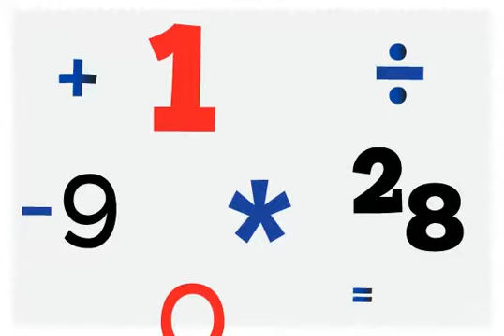Billy Serif Font Download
The serifed companion to the popular Billy family comes in 3 very different but complimentary weights that when combined create a very strong, playful and persuasive style.